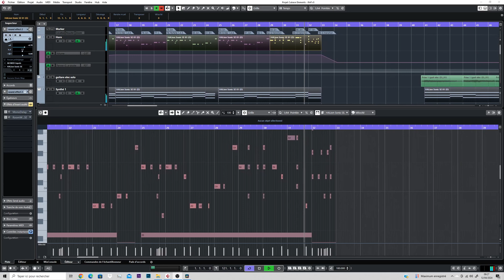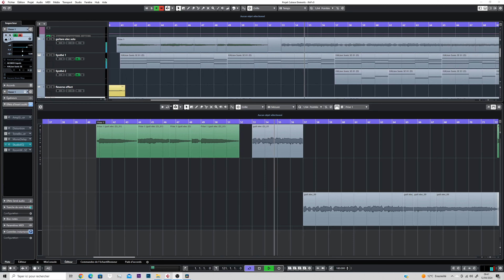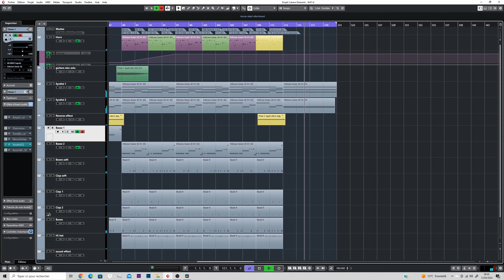EXPERIENCE MUSICALE - E04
Petite composition musicale 🎶 réalisée avec Cubase + guitare électrique 🎸